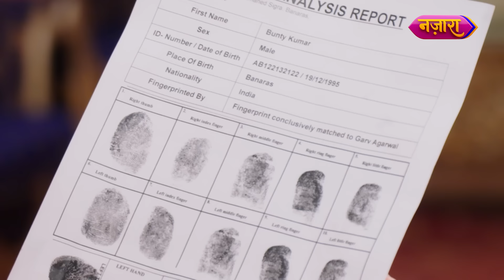Kya Hoga Asli Garv Ka Khulaasa? | FULL EPISODE- 207 | Laal Banarasi | Nazara TV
Jaane ke liye dekhte rahiye Laal Banarasi serial ke full episodes, Somvaar se Shukravaar, subha 8:00 baje, sirf Nazara Youtube Channel par.